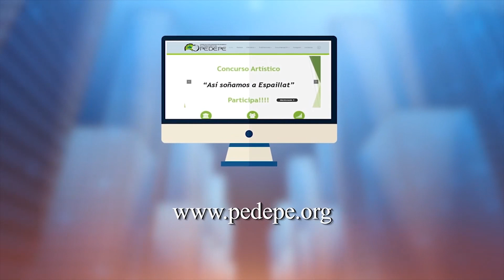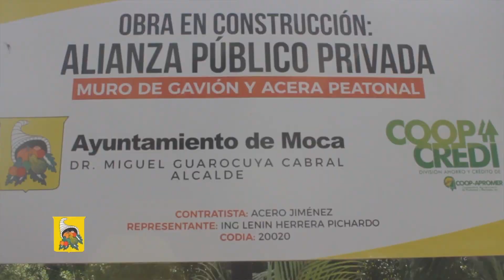VOCERO MUNICIPAL 8 AGOSTO 2020, ACTIVIDAD LOS PRIMEROS 100 DIAS DE GESTION